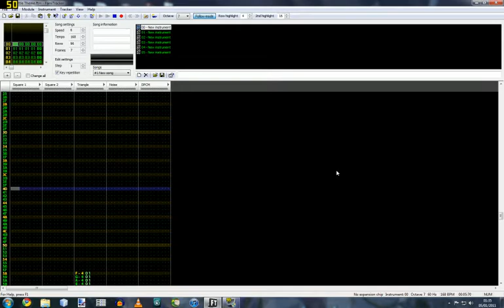Final Fantasy IV Battle Theme - Famitracker (8-bit NES Style)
Here is my second song that I decided to cover using Famitracker - Final Fantasy IV Battle theme and what a theme! One of my favs :). Overall I'm pretty pleased with it. I know the ending to it is pretty crap, struggled a bit with it - hard to hear the notes there so just made it up! Surprising what you can do with 2 square, 1 triangle and 1 noise channel on Famitracker isn't it! :)

Hope the sound levels are ok, have no idea since had my headphones on while recording lol :)

Been a while since the last upload, hopefully more to come soon and more regularly! Let me know what you think!

Copyright goes to Square for creating the original soundtrack.